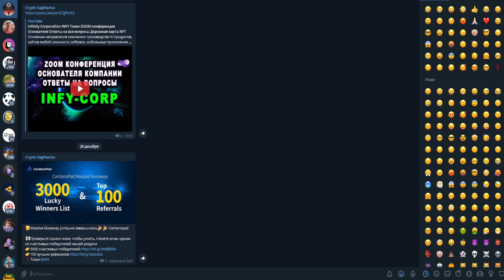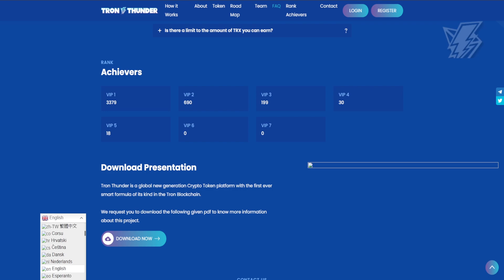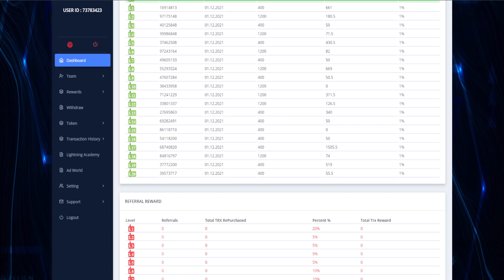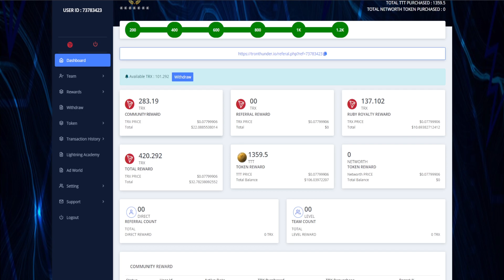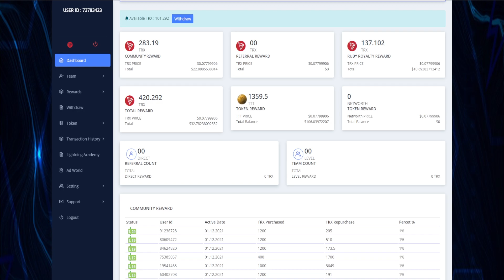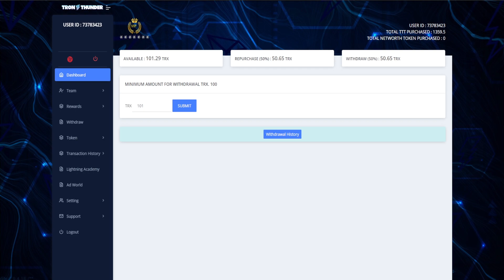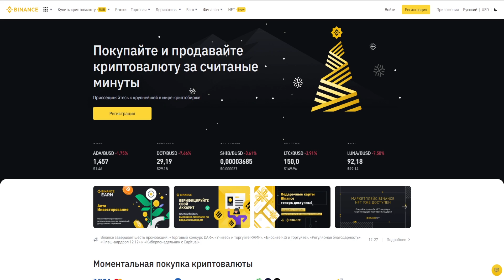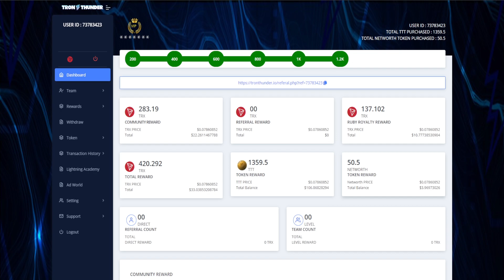Tron Thunder отзывы о компании Пассивный и активный доход Токен TTT Обзор личного кабинета заработок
THUNDER - Весь мир в одну линию. 20 человек со всего мира до вас
И 20 человек, зашедших после вас принося вам 1% от покупок и от вывода средств!
Можно заходить на пакеты:
от 400 до 1200 TRX

Реферальная система 7 уровень в глубину.
Подарочные сертификаты.
Мгновенный вывод от 100 TRX.

Tron Thunder ( заходите через VPN если сайт не грузится или не работает )
TRONSCAN ( Отслеживаю тут выводы людей с Tron Thunder )